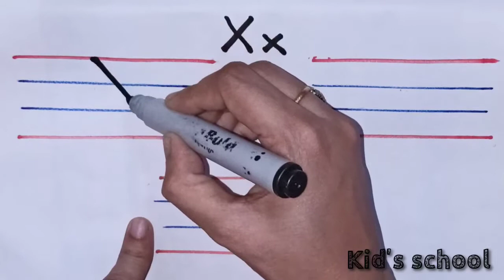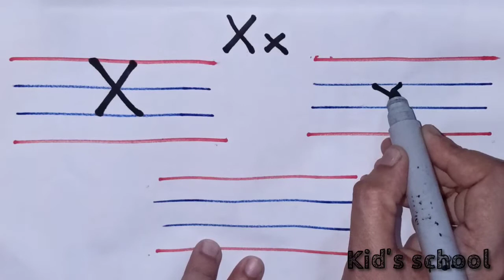How to write capital x / How to write small x / How to write Aa to Zz Handwriting video Kid's School